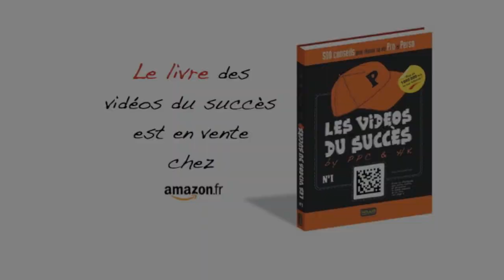Se débarrasser d'une boule d'angoisse